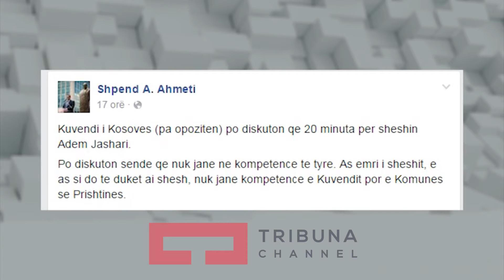Sheshi pa shtatore